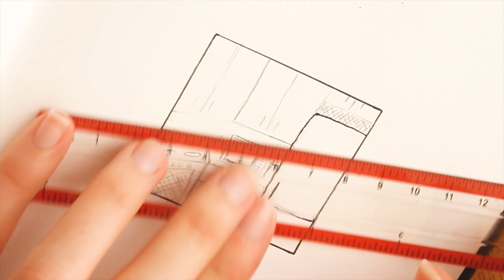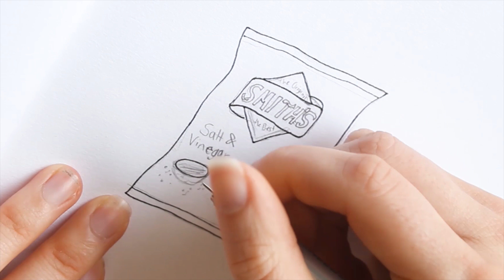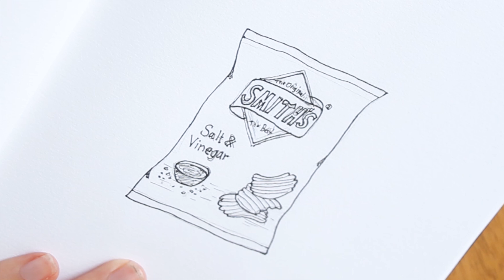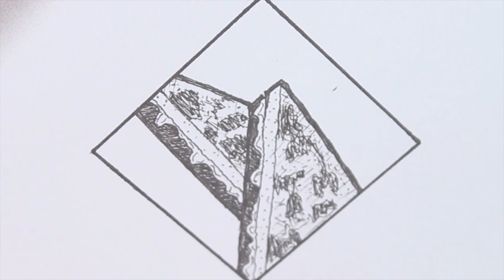How To Stay Motivated for Inktober + Days 18-21 | Timelapse Drawing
✨more art this way~

Struggling to finish the Inktober challenge?! I talk about some things I have done to keep motivated this Inktober! These tips are also good if you just wish to have more time for art overall!

Prompts in this video:
Day 18: Unhealthy
Day 19: Electricity
Day 20: Friday night
Day 21: Comfort